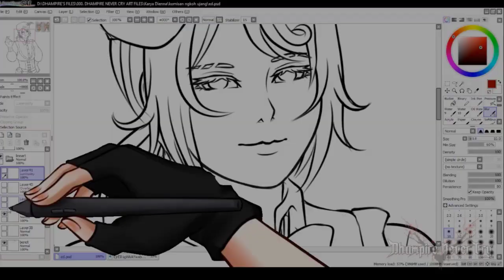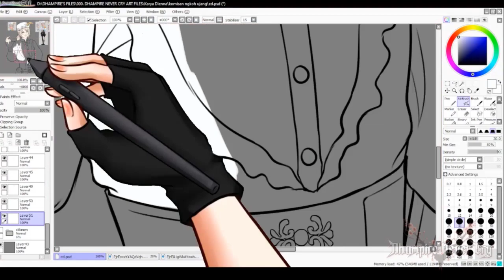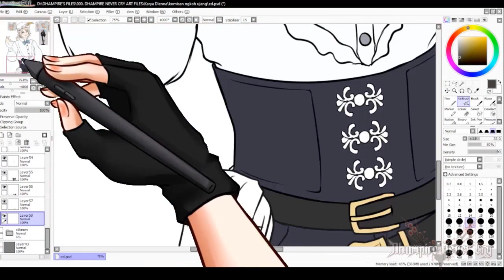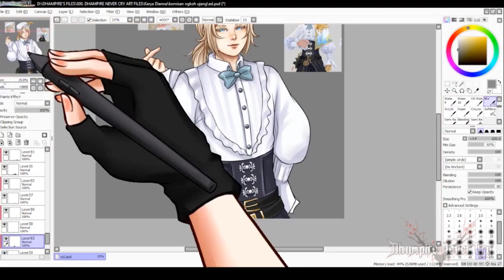【Dhampire Never Cry Art's Speedpaint】 Golden Edgar Valden - Identity V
Hey Dhampriends~ What's Up! 💮🌸

I'm back uploaded my speedpaint video again like past, but now this is different, i've already learn more to improve my art, and it because of your support guys! thank you for supporting me everytime! your support are very very precious~

You can Support me through here :
💮 Trakteer ID :

• Fanart
• Fanart (NSFW) : dhampiewd (don't forget use the hashtag)
• Live